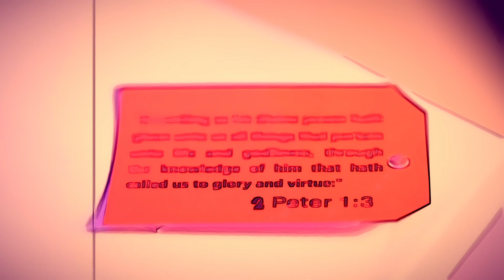NOYC! 2024 Theme Reveal!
The Christian life works. It has to, because to have anything less than a fully functional faith would be to claim that God failed and had a faulty plan. The Gospel reminds us that God did all of the work, He provided everything that we need, and He will even enable us to live spiritually successful lives as Christians. Yet, when you look inside the church today you’re likely to find subpar spirituality, crippled Christianity, or faulty faith. If God is not the problem, then we must be the weak link. Although we may have all that we need, the fact is we do not know how to use what He has given us, in the way that he intended.
“…according as his divine power hath given unto us all things that pertain unto life and godliness, through the knowledge of him that hath called us to glory and virtue: whereby are given unto us exceeding great and precious promises: that by these ye might be partakers of the divine nature, having escaped the corruption that is in the world through lust.“ 2 Peter 1:1-4

It’s time for believers to know how to use ‘all things’ that God has given us for life and godliness, and to live a Christian life that actually works. It’s time to get ‘Geared Up!”